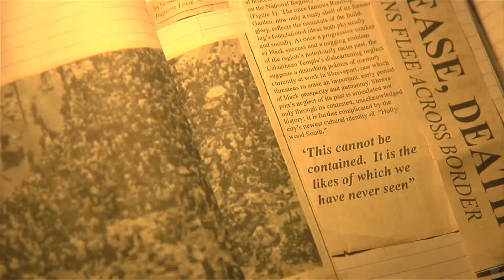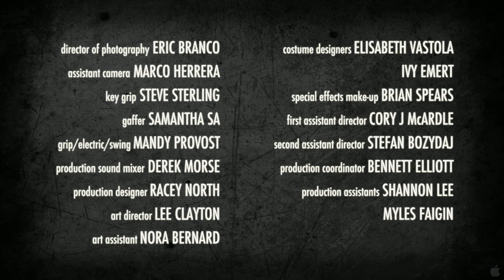Тизер фильма «Stake Land» - Мартин